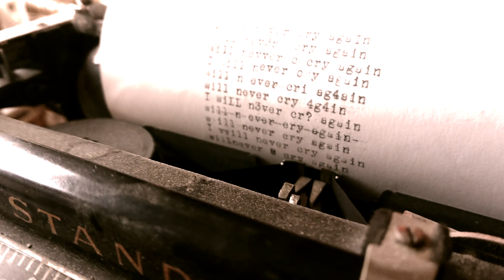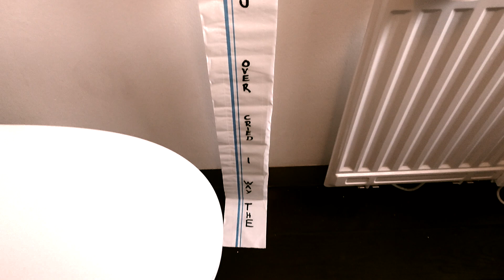Never Cry Again - Babylove & the van Dangos (Official Video)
From album "The Golden Cage" out 21 November 2019.

LYRICS:
I was up crying all night long
I couldn’t find one reason for a happy song
I hit every branch falling from the tree
The sun may be shining but my shadow follows me

and I will never cry again

I combed my hair and I tied my shoes
I washed my face and tightened all the bolts and screws
A black and blue suit and a chalk white tie
So here goes nothing I give this life one last try

The way I cried over you
I will never cry again